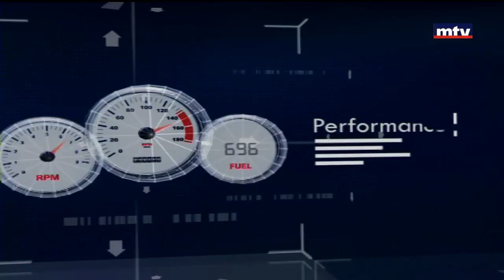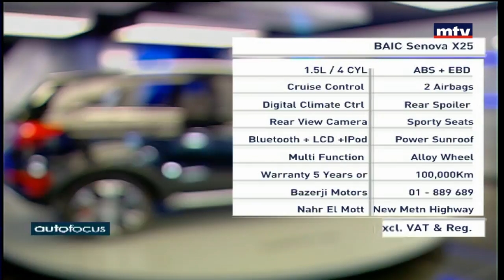Auto Focus - 13/03/2018 - Baic Senova X25